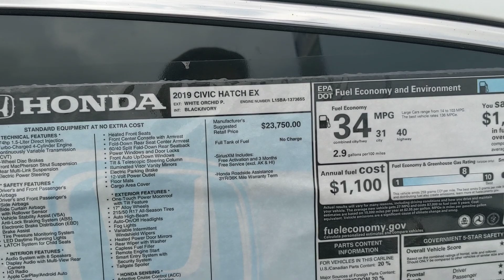2019 Honda Civic EX Hatchback for Theo Pham